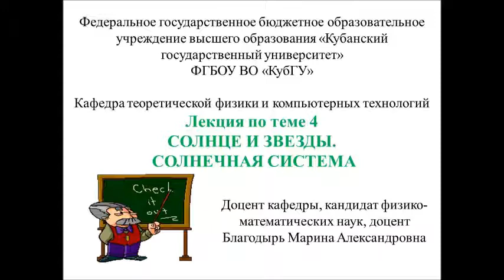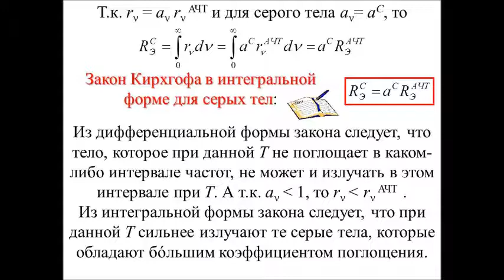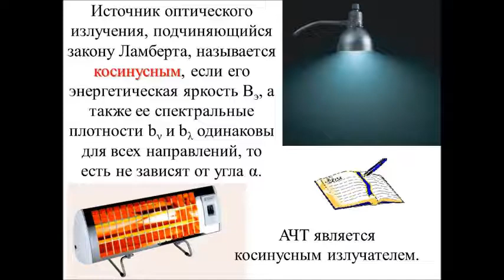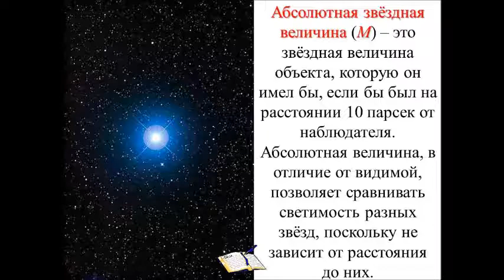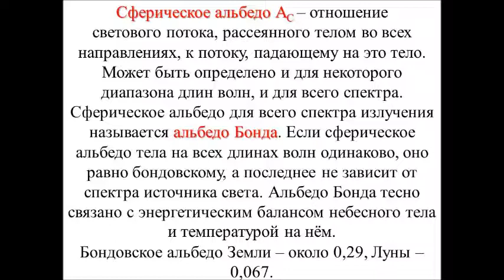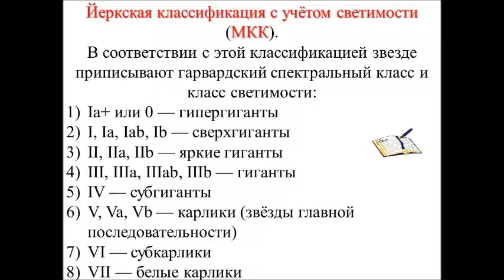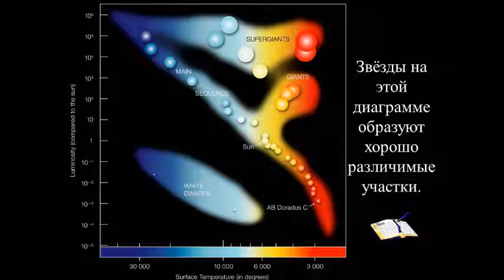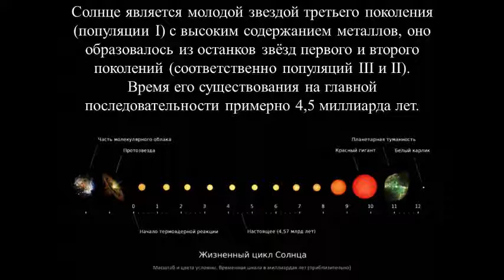Солнце и звезды. Солнечная система. М.А. Благодырь